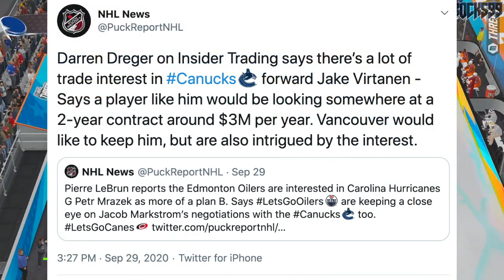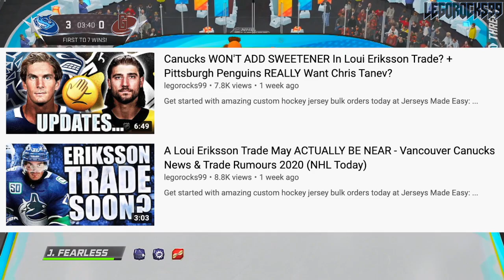Lots Of TRADE INTEREST In Jake Virtanen (Vancouver Canucks / NHL Trade Rumours & News Today 2020)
Today we're talking about Vancouver Canucks forward Jake Virtanen, and the reports by Darren Dreger and Elliotte Friedman that interest in the 24-year-old winger around the NHL has started to pick up.

This comes after the Vancouver Canucks were eliminated from the 2020 Stanley Cup Playoffs.

Jake Virtanen was one of the top NHL prospects drafted out of the 2014 NHL Entry Draft.

1st - Florida Panthers, Aaron Ekblad
2nd - Buffalo Sabres, Sam Reinhart
3rd - Edmonton Oilers, Leon Draisaitl
4th - Calgary Flames, Sam Bennett
5th - New York Islanders, Michael Dal Colle
6th - Vancouver Canucks, Jake Virtanen
7th - Carolina Hurricanes, Haydn Fleury
8th - Toronto Maple Leafs, William Nylander
9th - Winnipeg Jets, Nikolaj Ehlers
10th - Anaheim Ducks (from Ottawa Senators), Nick Ritchie
11th - Nashville Predators, Kevin Fiala
12th - Arizona Coyotes, Brendan Perlini
13th - Washington Capitals, Jakub Vrana
14th - Dallas Stars, Julius Honka
15th - Detroit Red Wings, Dylan Larkin
16th - Columbus Blue Jackets, Sonny Milano
17th - Philadelphia Flyers, Travis Sanheim
18th - Minnesota Wild, Alex Tuch
19th - Tampa Bay Lightning, Tony DeAngelo
20th - Chicago Blackhawks (from San Jose Sharks), Nick Schmaltz
21st - St. Louis Blues, Robby Fabbri
22nd - Pittsburgh Penguins, Kasperi Kapanen
23rd - Colorado Avalanche, Conner Bleackley
24th - Vancouver Canucks (from Anaheim Ducks), Jared McCann
25th - Boston Bruins, David Pastrnak
26th - Montreal Canadiens, Nikita Scherbak
27th - San Jose Sharks, Nikolay Goldobin
28th - New York Islanders (from New York Rangers via Tampa Bay Lightning), Josh Ho-Sang
29th - Los Angeles Kings, Adrian Kempe
30th - New Jersey Devils, John Quenneville